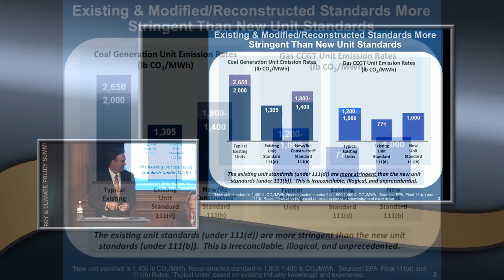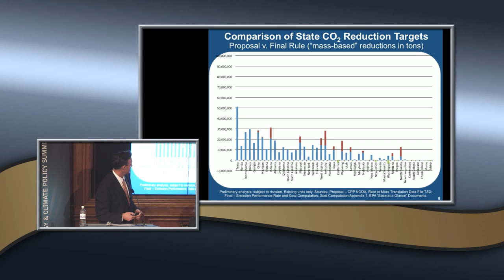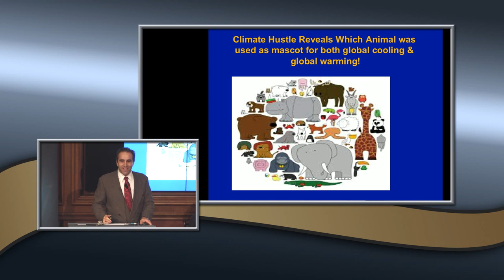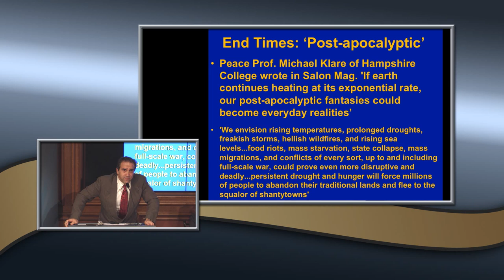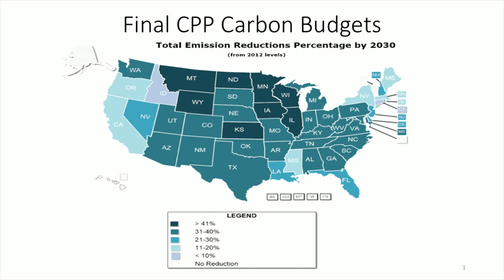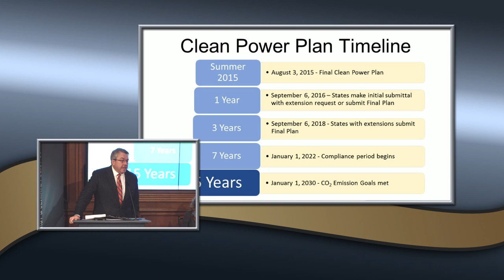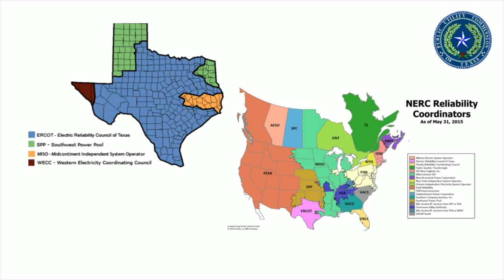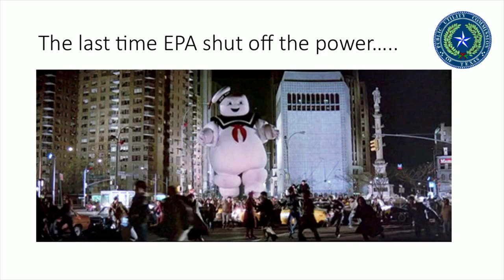At the Crossroads, Session VII: Status of Climate Policy: Mandate From EPA to Paris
Friday, November 20, 2015 | 11:00 am
Session VII: Status of Climate Policy and Mandate: From EPA to Paris

On the front lines, these insiders will canvass the status of federal mandates and global agreements to shackle energy.

Mike Nasi, Partner, Environmental and Legislative Affairs Practice Group, Jackson Walker L.L.P.
Marc Morano, Founder, ClimateDepot.com
Ray Gifford, Partner, Wilkinson Barker Knauer LLP
Brian Lloyd, Executive Director, Public Utility Commission of Texas